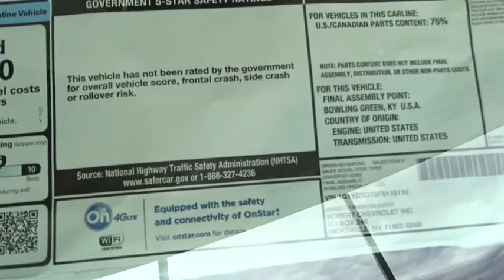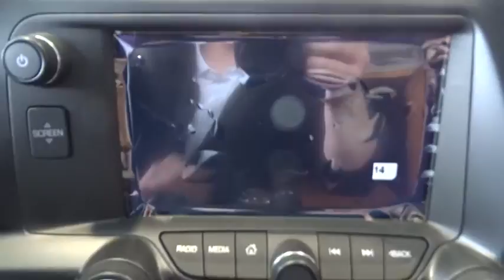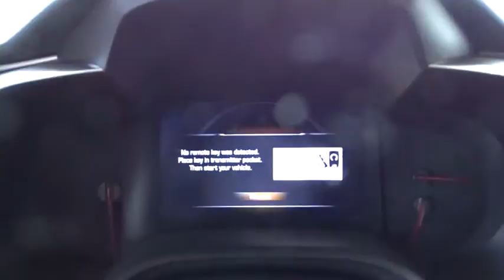2015 Chevrolet Corvette Hicksville, Huntington, Levittown, Freeport, Westbury, NY 15244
2015 Chevrolet Corvette

ENGINE 6.2L (376 CI) V8 DI,TRANSMISSION 8-SPEED PADDLE SHIFT WITH AUTOMATIC MODES,Chrome Badge Package,Engine access rear-opening hood,Glass Solar-Ray light-tinted,Headlamps high intensity discharge (HID) Xenon LED park and turn signals and Daytime Running Lamps,Mirrors outside heated power-adjustable and driver-side auto-dimming body- color,Roof panel carbon fiber painted body-color removable,Wipers front intermittent,2LT interior trim seats console and door armrests in interior color selected,Air conditioning dual-zone automatic climate control with individual climate settings for driver and dedicated passenger controls and outside temperature display,Air filtration system with pollen filter,Cargo net,Cruise control electronic with set and resume speed,Defogger rear-window electric,Driver Information Center color,Hatch release push button open,Head-Up Display with color readouts for street mode track mode with g-meter vehicle speed engine rpm,Lighting interior with courtesy cargo and glovebox,Mirror inside rearview auto-dimming frameless,Oil life monitoring system,Seat adjusters driver and passenger 8-way,Seat adjusters power bolster and power lumbar,Seats heated and vented driver and passenger,Steering wheel controls audio voice recognition and Driver Information Center,Steering wheel 3-spoke leather-wrapped,Storage with electric locking glovebox behind screen storage center console and rear compartment with cover,Universal Home Remote includes garage door opener 3-channel programmable located on driver visor,Visors driver and passenger illuminated vanity mirrors,Windows power with driver and passenger Express-Down/Up,Brakes 4-wheel antilock 4-wheel disc,Calipers Dark Gray Metallic-painted,Engine 6.2L (376 ci) V8 DI (455 hp [339.3 kW] @ 6000 rpm 460 lb-ft of torque [621.0 N-m] @ 4600 rpm),Exhaust aluminized stainless-steel with 3' polished stainless-steel tips,Frame aluminum structure,Rear wheel drive,Steering power speed-sensitive rack-and-pinion variable ratio,Suspension 4-wheel independent,Antenna integral hidden,Audio system feature Bose advanced 10-speaker system with bass box,SiriusXM Satellite Radio is standard on nearly all 2015 GM models. Enjoy a 3-month All Access trial subscription with over 150 channels including commercial-free music plus sports news and entertainment. Plus you can listen to SiriusXM Internet Radio everywhere on your computer smartphone or tablet. Welcome to the world of SiriusXM. (SiriusXM subscription extended to a full year. IMPORTANT: The SiriusXM Satellite Radio trial package is not provided on vehicles that are ordered for Fleet Daily Rental ('FDR') use. If you decide to continue listening after your trial the subscription plan you choose will automatically renew and you will be charged according to your chosen payment method at then-current rates. Fees and taxes apply. See our Customer Agreement for complete terms All fees and programming subject to change. Service not available with a ship-to of Alaska Hawaii Puerto Rico or the Virgin Islands.),Air bags frontal and side-impact driver and front passenger with Passenger Sensing System (Always use safety belts and the correct child restraint for your child's age and size even with air bags. See the Owner's Manual or more safety information.),Rear Vision Camera,